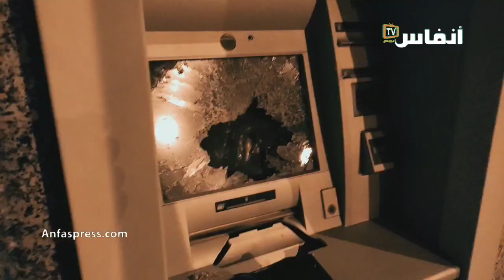تخريب گيشيات الأبناك.. واش ولات حاجة عادية؟!